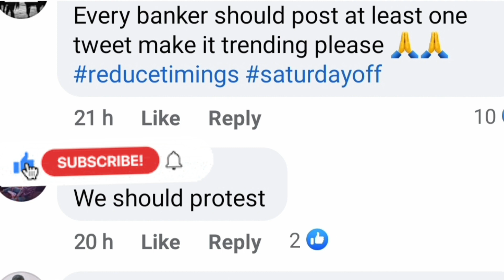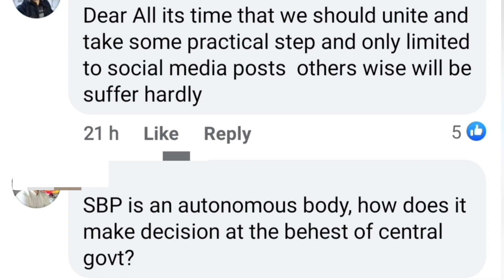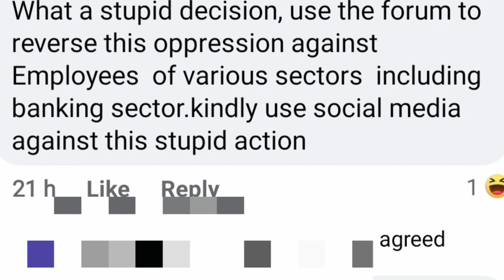Six Working days in Ramzan How the staff will work in the long banking hours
بینکرز پریشان حال اسٹیٹ بینک آف پاکستان کے سامنے کل ہوگا پہلی بار احتجاج بینک کا اور کل پہلی بار وائٹ کالر والے بینکرز احتجاج میں شامل